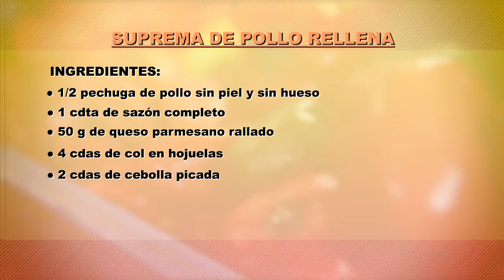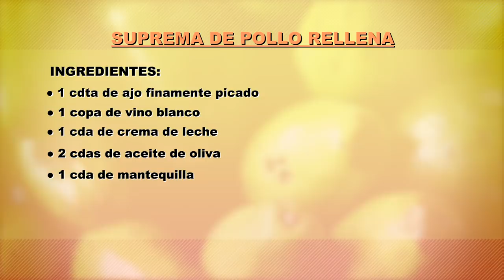Suprema de pollo rellena | Federico Medina | La Sartén por el Mango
El chef Federico Betancur nos trae una deliciosa receta suprema de pollo rellena con col encostrada con ajonjolí tricolor.

Ingredientes:

• ½ pechuga de pollo sin piel y sin hueso
• 1 cdta de sazón completo
• 50 gr de queso parmesano rallado
• 4 cdas de col en hojuelas
• 2 cdas de cebolla picada
• 1 cdta de ajo finamente picado en aceite de oliva
• 1 copa de vino blanco
• 1 cda de crema de leche
• 2 cdas de aceite de oliva
• 1 cda de mantequilla
• Sal
• Pimienta negra
• Palillos
• 1 huevo batido
• Ajonjolí tricolor

Preparación:

1. Sazonar la suprema de pollo con sazón completo de 10 a 15 minutos antes.

Para el relleno:
1. Derretir la mantequilla con un poco de aceite de oliva en una sartén.
2. Añadir el ajo y la cebolla. Revolver por 2 minutos.
3. Agregar el vino blanco y dejar reducir a fuego bajo por 8 minutos.
4. Añadir el queso parmesano y la crema de leche, y por último, la col en hojuelas.
5. Salpimentar.
6. Rellenar el pollo con esta preparación y cerrar con palillos.

Para apanar:
1. Apanar la suprema con el ajonjolí tricolor con un un poco de huevo batido para que nos pegue bien.
2. En una sartén caliente con un poco de aceite de oliva sellamos muy bien la suprema de pollo por todos los lados, de 4 a 5 minutos por cada lado, hasta que el pollo esté completamente cocido.
3. Servir la suprema sobre una cama de ensalada caliente.